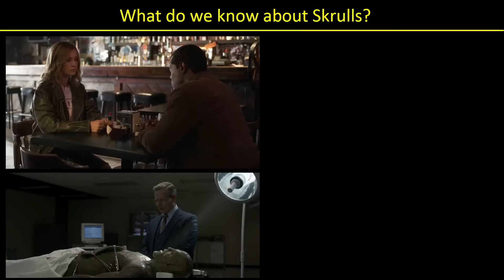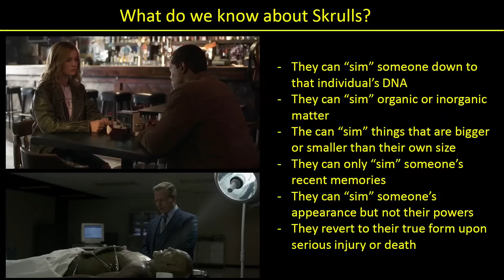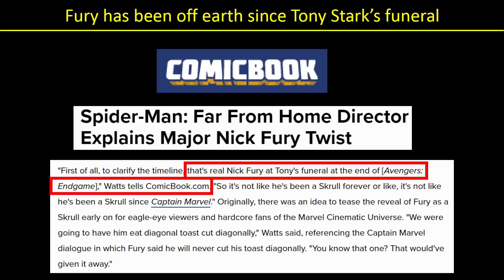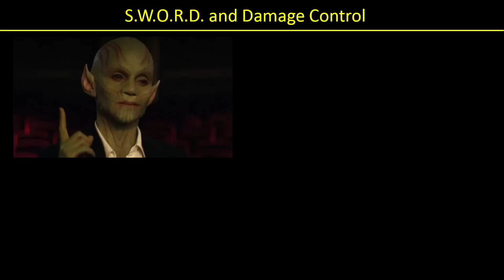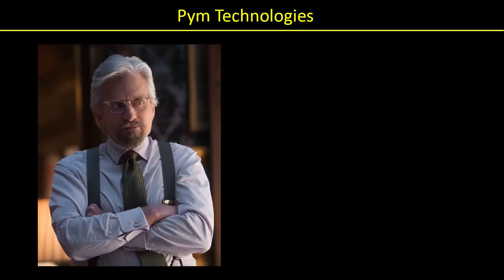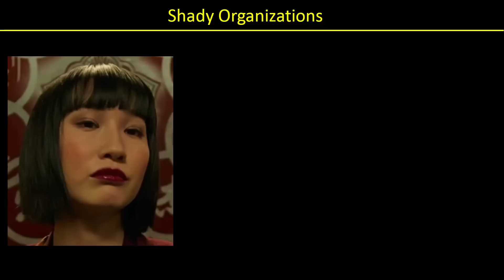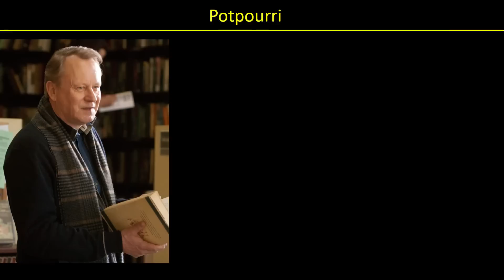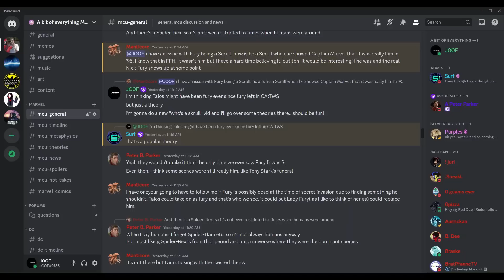Prep for Secret Invasion: Who is a Skrull v2.0?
This video takes a look at who might be revealed to be a Skrull when Secret Invasion comes out in less than two weeks!

00:00 - Intro
00:29 - What do we know about Skrulls?
04:50 - What strategies might they employ?
06:58 - Nick Fury
10:00 - Hidden website with sneak peak of Ep 1
12:06 - Maria Hill
13:15 - S.W.O.R.D. and Damage Control
14:58 - Pepper Potts
15:28 - Happy Hogan
16:23 - Pym Technologies
17:44 - Government Agencies
20:05 - Wakanda
20:08 - New Asgard
21:43 - Shady Hired Hands
22:22 - Shady Organizations
23:33 - Non-powered super heroes
24:49 - Potpourri
28:00 - Timeline location